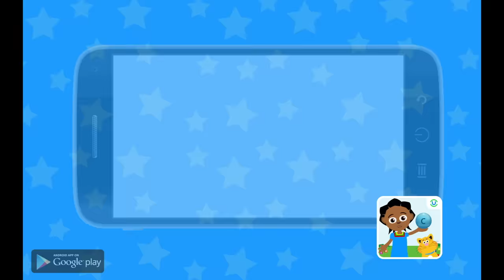Rice is a yummy food! | Feelings & Friends with Akili and Me | African Educational Cartoons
Help us support kids across Africa during the Pandemic!

As Africa’s biggest classroom, we are committed to helping kids become life-long learners through fun educational content delivered via the technologies they have access to in the languages they speak. During the pandemic, we are offering our learning resources for free to families across Africa and we are working rapidly to create more resources that meet the needs that kids have now - specifically, to continue to learn safely at home in local languages.

Over 1.2 billion kids and youth have been affected by COVID-19, but while the majority of developed countries have effectively implemented national distance learning programs, only 30% of low-income countries-especially in Africa- have been able to do so. This, coupled with the fact that over 80% of learners in sub-Saharan Africa do not have access to the internet or digital learning devices like computers means that there are millions of kids right now missing out on an education.
The ONLY way to reach the majority of Africa’s kids right now is via accessible technologies like radio, TV and basic mobile phones. Support Ubongo’s Learning4All fund to reach these kids and keep them learning.